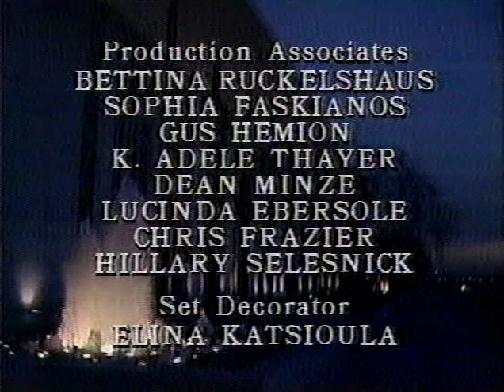KENNEDY CENTER HONORS TRIBUTE TO IRVING BERLIN - "GOD BLESS AMERICA", 1987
WALTER CRONKITE introduces the closing of the show by paying tribute to IRVING BERLIN. Kennedy Center Honors pays tribute to IRVING BERLIN, who had turned 100 years old on May 11, 1987, by performing one of the zillions of wonderful songs that he wrote during his lifetime. JIMMY STEWART comes on stage to introduce the song "God Bless American" and recites the first part of the song. It's then sung by gentlemen in white suits marching onto stage (they don't say who?).

Micah Hejlik 3
I wish that Irving Berlin would be a Kennedy Center Honoree. But, he had demands that the committee would not meet. He wanted to surpass his 100th birthday and wanted to be there in person. But, since he was in poor health, he cannot appear in public.